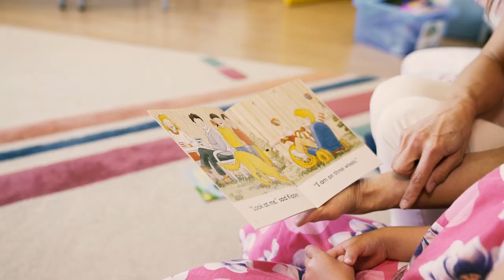A Day At Stepping Stones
- Welcome to the International School for Early Childhood Education – Stepping Stones. The step from home to starting school can, for many young children, be a big one. Our school is the natural stepping-stone to give children a good start to school life. The aim at Stepping Stones is to provide a caring environment where children can learn through play. At Stepping Stones we recognise young children’s need for care and emotional support as well as for learning experiences.

Our curriculum develops enquiring minds and a positive attitude. It aims to create an environment in which children feel secure and conﬁdent. The children at Stepping Stones are stimulated to enjoy learning through a variety of well-planned and carefully structured activities. They develop skills and concepts that will prepare them for primary school and give them a sound foundation for future learning.